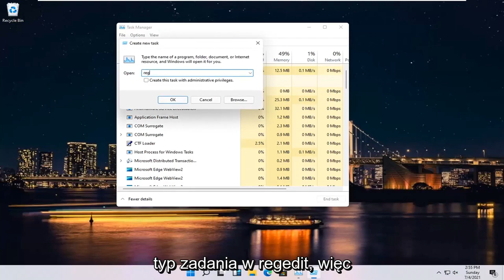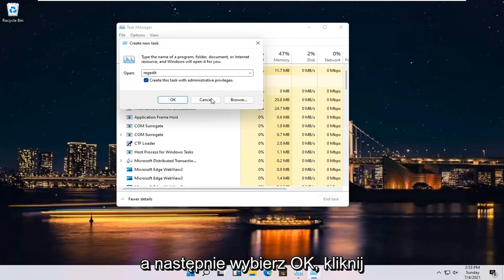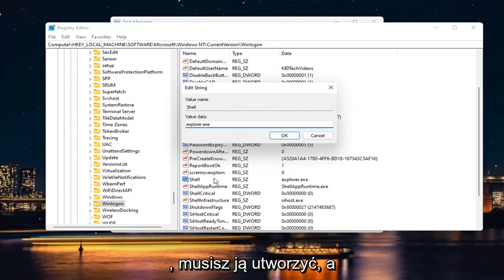Szybko napraw biały ekran za pomocą kursora w systemie Windows 11 po zalogowaniu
Ten samouczek zawiera instrukcje rozwiązania następującego problemu: Windows 11 nie ładuje się poprawnie i wyświetla tylko biały ekran z kursorem po zainstalowaniu aktualizacji.

System Windows 11 stara się zapewnić stabilne działanie niezależnie od konfiguracji systemu lub rodzaju procesów i aplikacji, które wybierasz do codziennej instalacji i uruchamiania.

Jednak od czasu do czasu możesz mieć do czynienia z różnymi problemami. Na szczęście zazwyczaj można je rozwiązać za pomocą wbudowanych narzędzi do rozwiązywania problemów lub stosując łatwe do naśladowania poprawki.

Ale sprawy są nieco bardziej skomplikowane, gdy pojawi się biały ekran śmierci. W każdym razie, jeśli masz obecnie do czynienia z sytuacją białego ekranu śmierci w systemie Windows 11, nie powinieneś panikować.